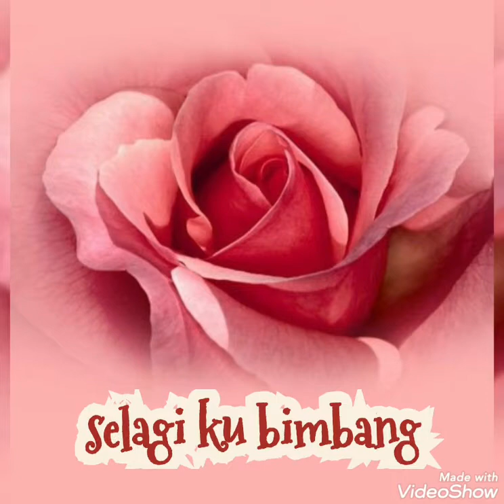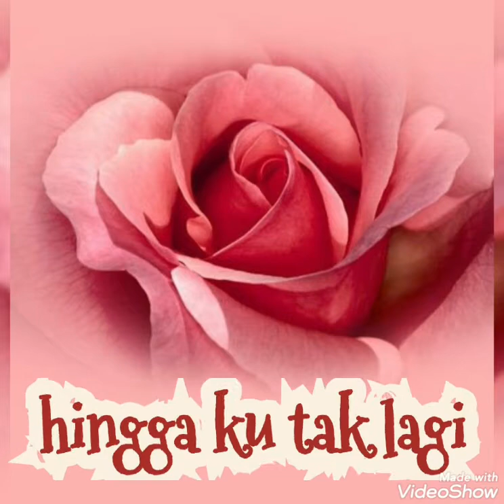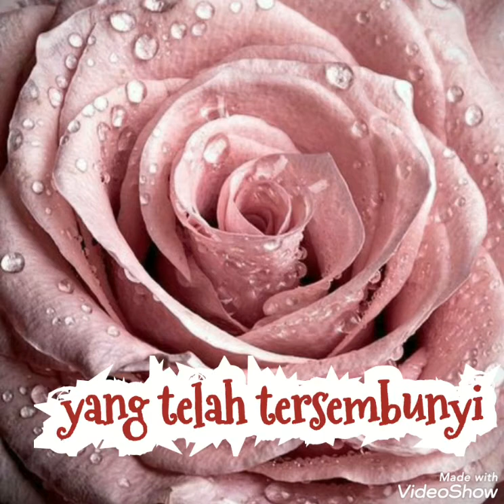Yang Terbaik by Ruth Sahanaya (rie)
Yang Terbaik by Ruth Sahanaya
Ciptaan James F Sundah, klip nya disesuaikan sikon saat bulan Ramadhan 1443 Hijriah. Selamat Bersahur .